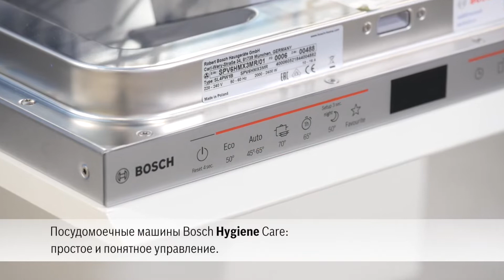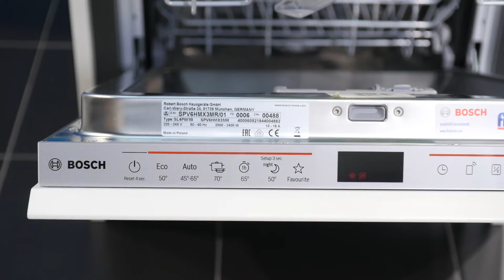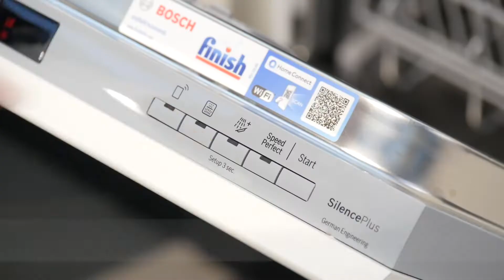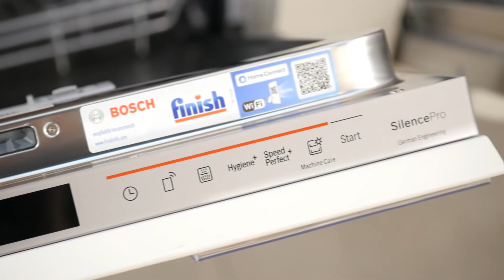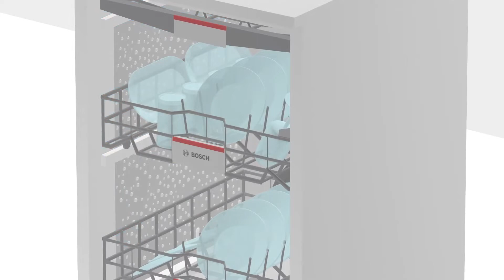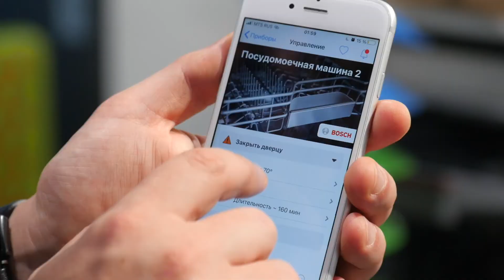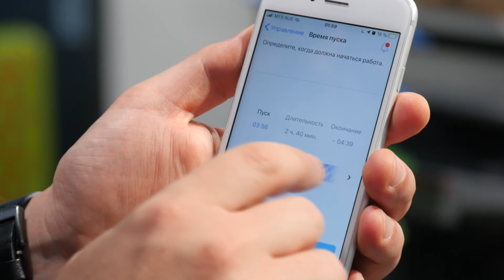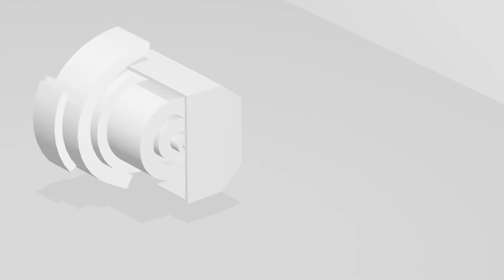Видео обзор Узкие посудомоечные машины Bosch Hygiene Care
Узкие посудомоечные машины Bosch Hygiene Care – отличное решение для тех, кто хочет больше времени проводить с семьей или за более приятными занятиями, чем мытье посуды. Удобные, долговечные приборы сэкономят не только ваше время и силы, но также место и ресурссы. Разнообразные программы мойки помогут найти подход к любому типу посуды. Управление в посудомойках этой серии простое и инстуитивно понятное. Подробнее обо всех достоинствах продукции – в нашем обзоре.
– бытовая техника для дома, посудомоечные машины Bosch